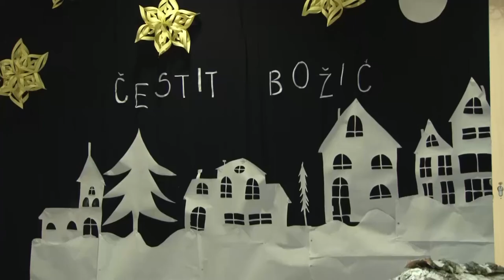Božićna priredba u KŠC Sveti Franjo Tuzla - 25.12.2018.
Nastupi školskih horova, recitatorske i plesne sekcije, bili su samo mali dio velike Božićne priredbe koju su najmlađi učenici Katoličkog školskog centra „Sveti Franjo“ pripremili za svoje roditelje, školske drugare i nastavnike uoči nastupajućeg Božića.